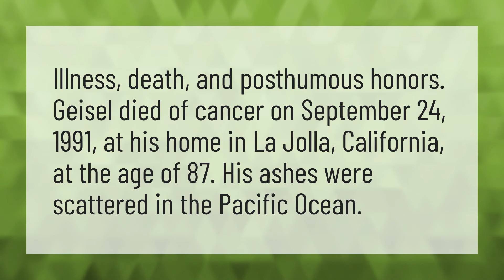When and how did Dr Seuss die?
Dr Seuss • When and how did Dr Seuss die?